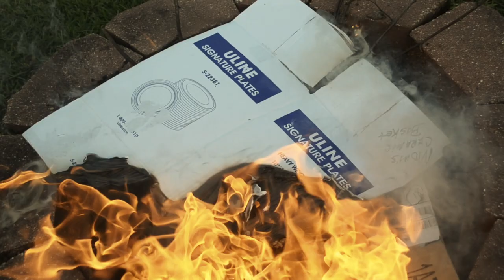Cheeseburger Ranchers-Parallelogram (Music Video)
Reupload of an old video that was deleted.